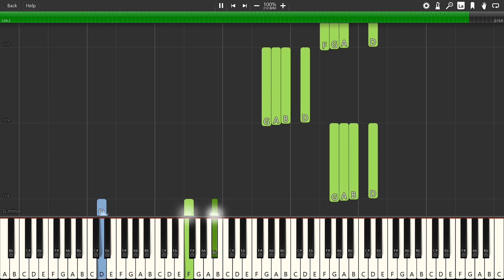EarthBound - Sanctuary Guardian Theme Piano Tutorial Synthesia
Arranged and provided by Yug Guy